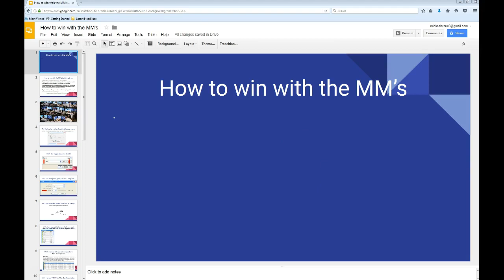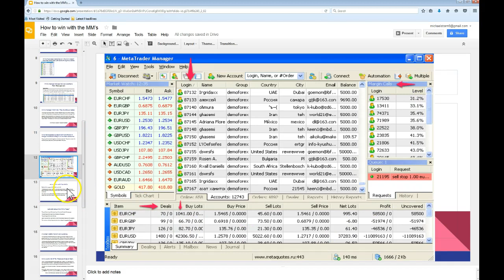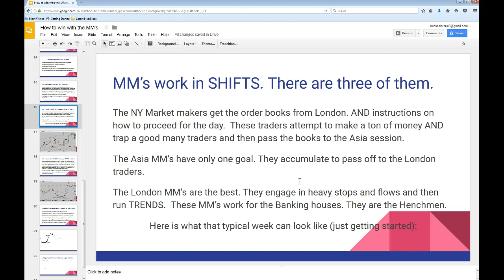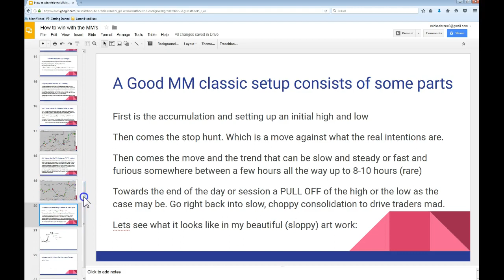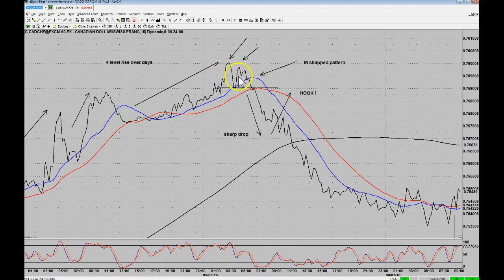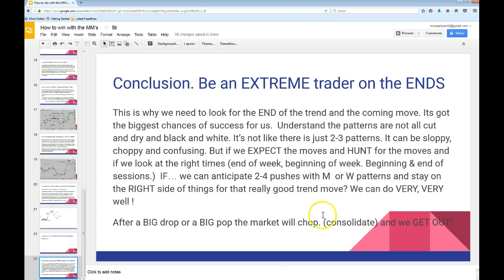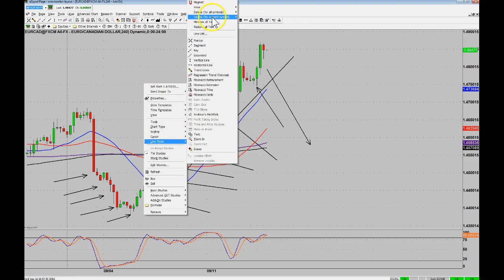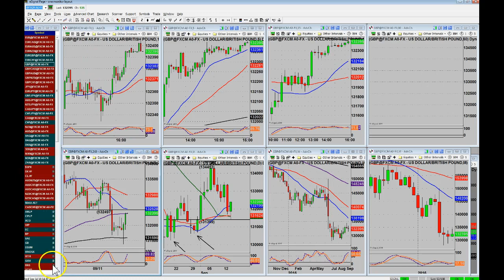How to WIN With The Forex Market Makers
How To Win With The Forex Market Makes And Be On The Right Side Of Trading.

How to WIN with The Forex Market Makers - Ride Their Coattails!

Do you lose the majority of your Forex trades? Is your Forex account hurting? Rest assured, you are not alone.

Believe it or not, only 5% of traders in the Forex Market survive! This is because only 5% realize the game they are playing. In the Forex market, it is not just peer vs. peer.

It is individuals against the big boys... The Forex MARKET MAKERS!

This elite group is a highly funded team, unlimited capital provided by the Central Banks of the World. And the Central Banks aka the Governments DO NOT LOSE.

to gain access to our LIVE Forex Trading Room!

Tired of all the Forex scams and false gurus that don't really know anything? Tired of all the system hopping and vicious cycles? We are too! Learn the right way. Trade the right way. Let Michael Storm and Alex Soro show you how professionals really trade the financial markets and obtain lasting wealth.

In our live trade room you will be able trade with us LIVE, see our screens, hear the news as it breaks, and hear us explain our entries and exits in REAL TIME! This will all be shared from our 8 monitor Forex trading set-ups. Watch as we analyze and manage all of our Forex trades in front of your eyes. You will gain access to our complete daily breakdown of the TOP 34 Forex pairs in the Forex Market.

No, it is not simple pattern trading. It is not your conventional, run of the mill Forex trading that preaches take profits and stop losses. This is the trading strategy that goes hand in hand with those who truly win in the Forex Market - The Market Makers. to learn more.

This Video was recorded by Michael Storm before retiring as a mentor at the Trading Mentor Academy.